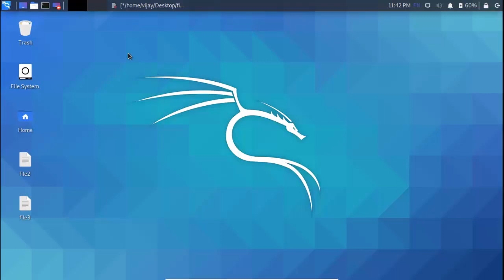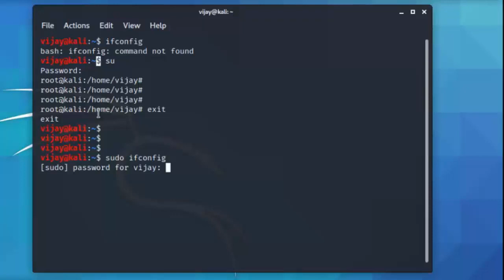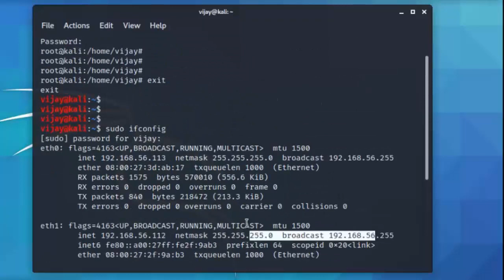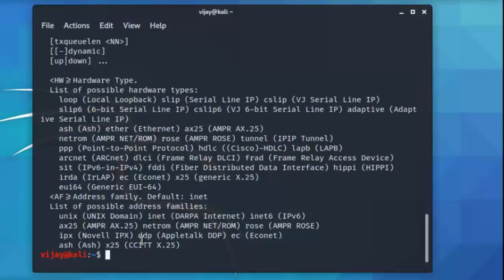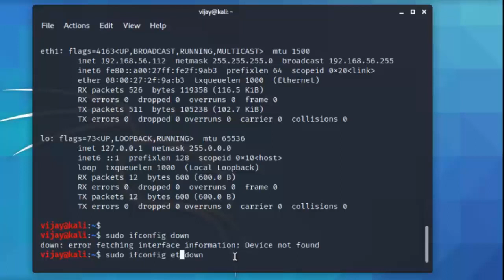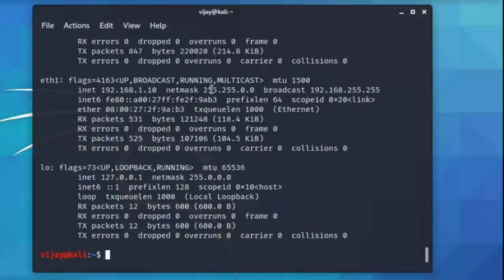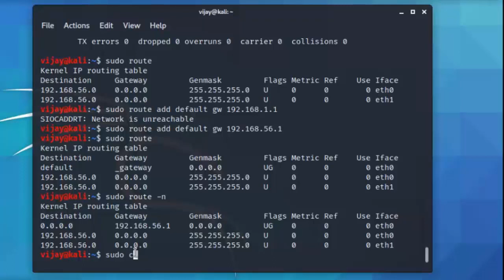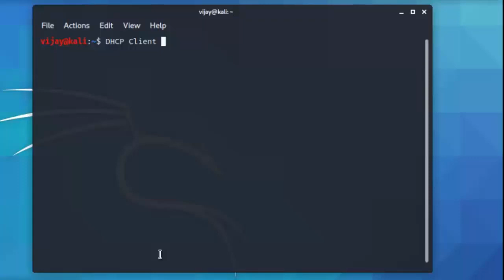How to configure network manually kali linux tutorial for beginners in Hindi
🔐 Ready to Level Up Your Cybersecurity Skills? 🔐
This Video is about” How to configure network manually Kali Linux ” In this topic, I will cover all about the Kali Linux network configuration manually of LAN (Ethernet) and Wireless LAN adapter as well. After reading this article you will able to assign IP manually and by DHCP server as well.

Kali Linux Network Configuration for Ethernet Connection
Network interfaces (LAN adapter, wireless adapter, USB adapter, fast Ethernet) are responsible to connect and make communicating between two or more computers in a network.

Your network card must be configured properly for connecting and penetration testing within the network.
Configuration means The network adapter should have a proper IP Address, subnet mask, Default gateway, domain name server, etc.

So today We will configure the network manually in Kali Linux and get into the network.
Do you Know Our Next Video Series?
Website Development Without Coding
RHCSA (RedHat System Administration Guide)
Kali Linux (a Hacking Operating System)
Ethical Hacking for Beginners Free